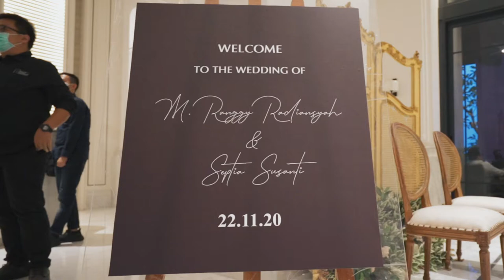Can We Talk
We are looking forward to play our music on your special event♡

with LOVE,
Cresenza